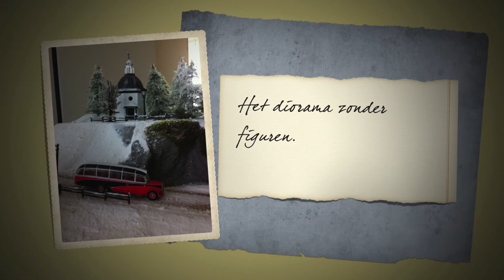diorama winterlandschap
Dit diorama is gemaakt voor kerst 2014. Schaalgrote is H0.
Figuren zijn van Noch, dennenbomen zijn van Heki.